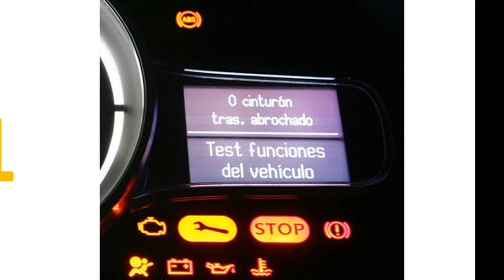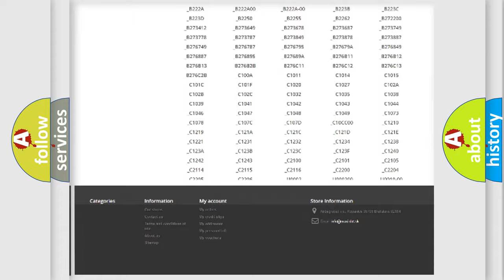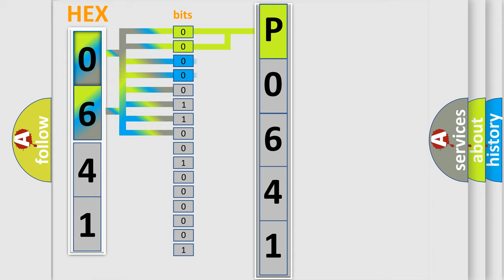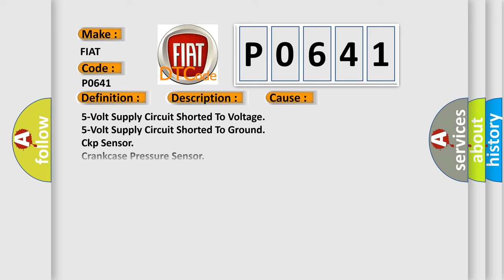DTC Fiat P0641 Short Explanation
Contents:
0:21 Basic DTC analysis according to OBD2 protocol standard.
1:48 Insight into programming
2:58 A diagnostically understandable description of the Diagnostic Trouble Code
3:05 Basic error definition

Make:
FIAT
Code:
P0641
Definition:
Sensor Reference Voltage 1 Circuit
Description:
The Powertrain Control Module (PCM) detects a short to voltage or short to ground on the 5-Volt Sensor Supply 1 circuit for 0.6 seconds.
Cause:
5-Volt Supply Circuit Shorted To Voltage
5-Volt Supply Circuit Shorted To Ground
Ckp Sensor
Crankcase Pressure Sensor
Throttle Body
Accelerator Pedal Position (App) Sensor 1